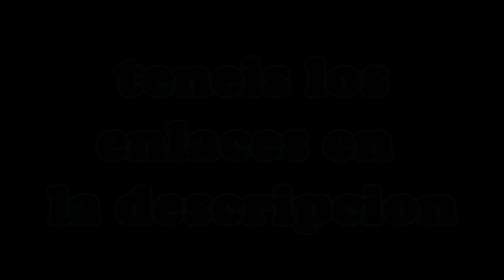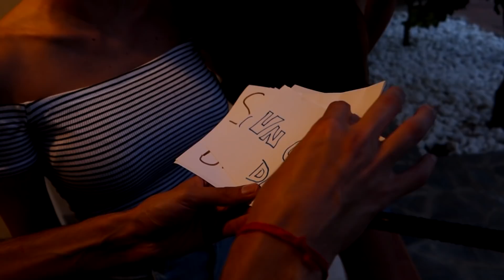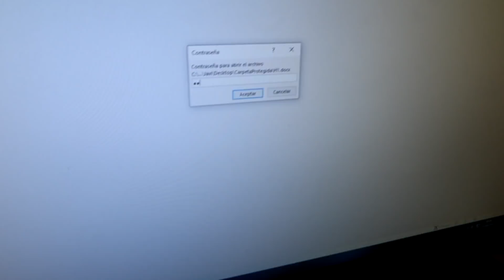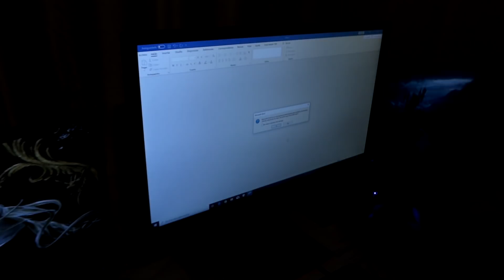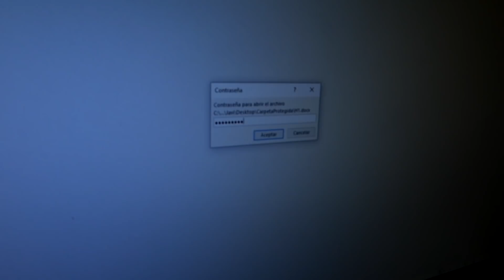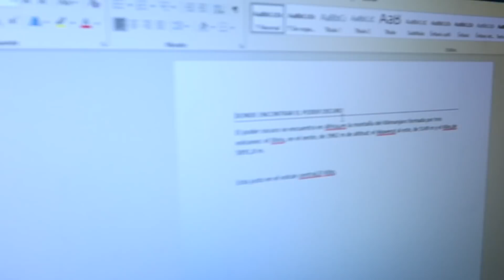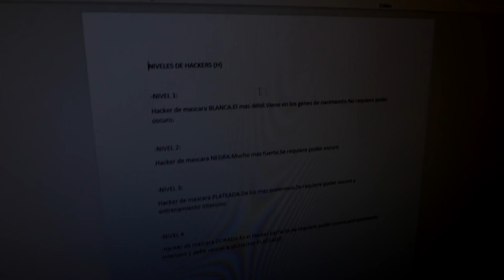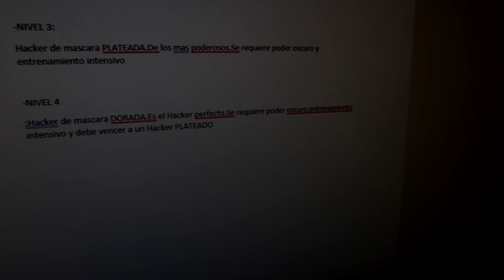EL PAYASO ME ESPIA EN MI HABITACION *Tengo informacion hacker*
Bienvenidos al primer canal de Youtube donde el hater es bueno jejeje.
Subiré videos para que os entretengais conmigo,laura,Cilio y Chicogamerr.